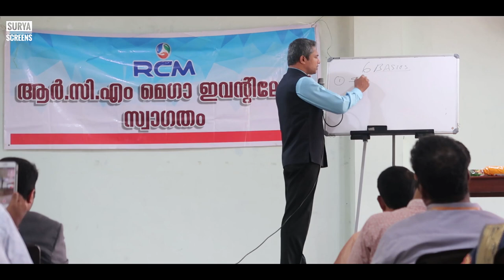6 BASIC PRINCIPLES for SUCCESS IN RCM BUSINESS